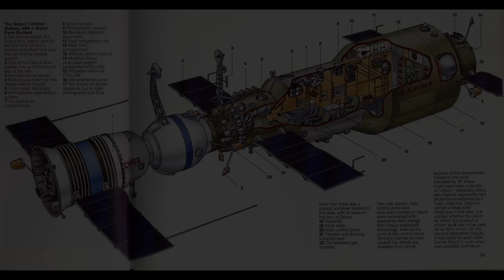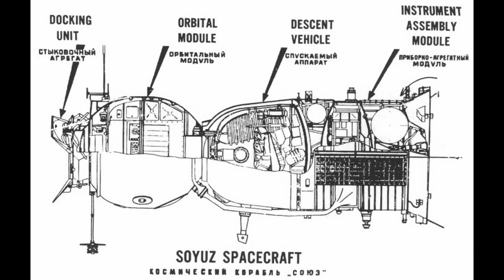What is it Like to Die in Space? | Soyuz 11 Catastrophe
Today we're covering the story behind Soyuz 11, which started as the occupation of the first space station, and ended in the only deaths to occur in outer space.

EDITS: 1) I mistakenly stated that re-entry plasma is caused by friction when it is actually caused by compressing the air ahead of the craft. 2) At some points I mistakenly to refer to the Cosmonauts as "Russian" when they are actually Soviet.

0:00 - Intro
0:41 - The Space Race
1:10 - Prelude to Disaster
2:00 - The Crew is Lost
2:50 - Exposure to the Vacuum of Space
4:11 - Cause of the Accident
4:55 - Panic at 100 Miles Altitude